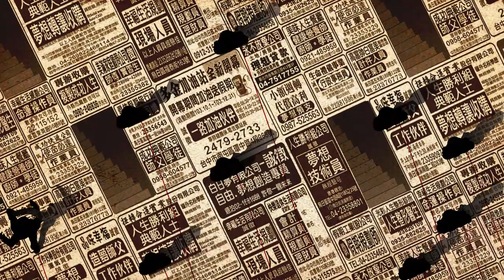繫弄人生 the manipulation of life-動畫animation-黃愛淳AI-CHUN HUANG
人生經常被關係拉扯、被欲望糾結、被現實束縛，掉進慾望的迴旋黑洞裡，每個人的生命里程碑照著社會期望去達成，從出生到死去，每個人活在生命的迴圈困境之中，心中總是默默祈求著觀音的甘露水滴在夢想期望的聖山上，祈求有那麼一雙手能在困境中拉拔一把，解救自己打結的繫弄人生！而這作品也祈求能讓云云眾生從信仰中找到寄託，同理心地去伸出援助的手，讓彼此從糾結的人生關係中解脫！
Life is always manipulated by human relations, limited by desire and reality. We sometimes fall into the black hole of desire, and follow typical social expectations to fulfill our life goals, therefore we trapped ourselves by those difficulties. In our mind, we wish there will be someone who can give us a hand, just like goddess of mercy, " Guanyin" from the heaven who is pouring down holy water on our holy mountain which is like a life goal icon. We wish she can untie the knots of relationship of our life and set us free from the invisible jail. This animation shows the idea which people can find their religious beliefs and show compassion to help people surrounding us. Therefore, we can help people to get rid of the complicated life relations and obstacles.